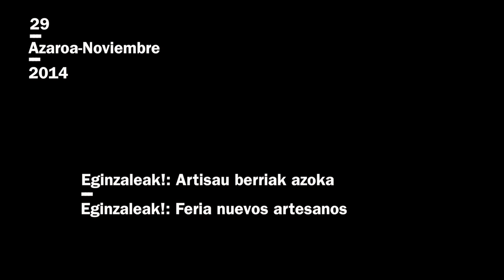Iñaki Leizaola. Eginzaleak! Azoka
2014ko azaroaren 25etik 29ra Eginzaleak! Artisau Berriak. Hiritarren fabrikazioaren 2. astea ospatu zen. Testuinguru honen barnean, azken egunean, 29an, Eginzaleak! azoka ospatu zen, non proiektu desberdinek beraien lana aurkezteko aukera izan zuten.
Bideo honetan Eraikizpi proiektuko kide den Iñaki Leizaolari egindako elkarrizketa ikus daiteke azokan bertan.
En este vídeo se ve la entrevista realizada a Iñaki Leizaola miembro de Eraikizpi durante la feria.